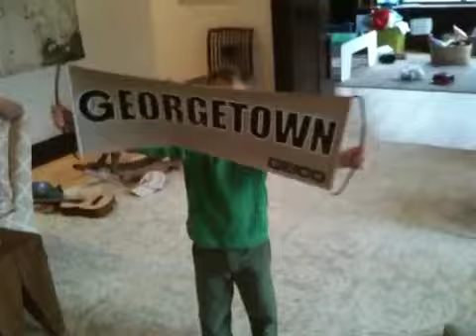We are Georgetown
Georgetown Hoyas